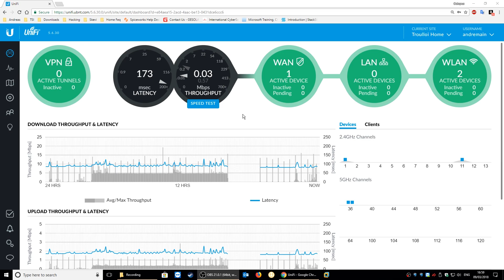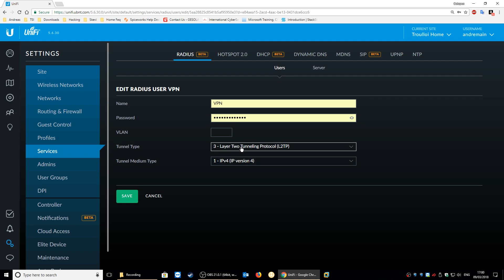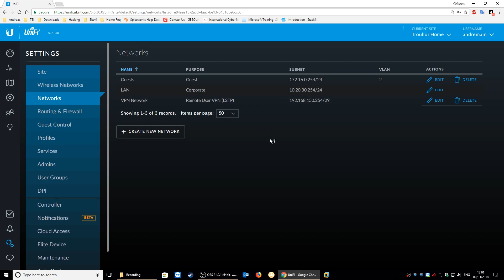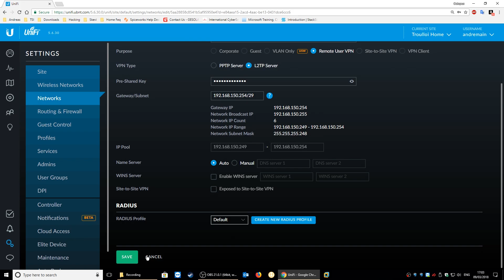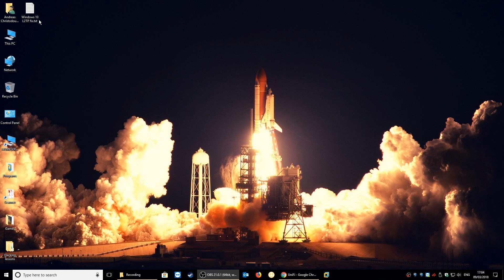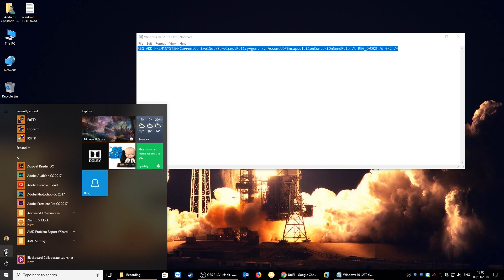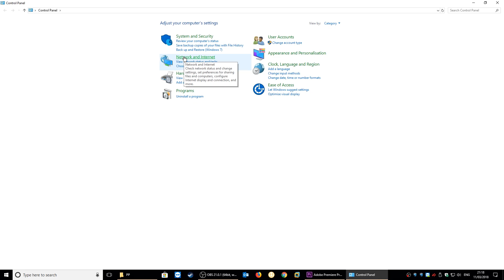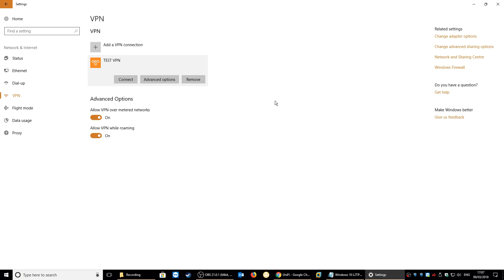Unifi L2TP VPN setup Windows 10 Working!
This video is a step by step guide on how to setup a Ubiquity Unifi USG (Unifi Security Gateway) to be used as a VPN server. Everything from radius authentication to L2TP connections to the VPN is covered. Also Windows 10 RS3 have a problem that does not let the vpn client connect although the settings are correct.

WIndows 10 RS3 L2TP fix:

Open Command Prompt as admin and paste the following:

REG ADD HKLM\SYSTEM\CurrentControlSet\Services\PolicyAgent /v AssumeUDPEncapsulationContextOnSendRule /t REG_DWORD /d 0x2 /f

Andreas Christodoulou is the creator and editor of Octopus Technology YouTube channel and theoctopustechnology.com website. Andreas is passionate about technology and computers and uses his knowledge to help people solve tech problems. Andreas also loves making product reviews, discussing tech news and playing video games. Please connect with Andreas on social media above.